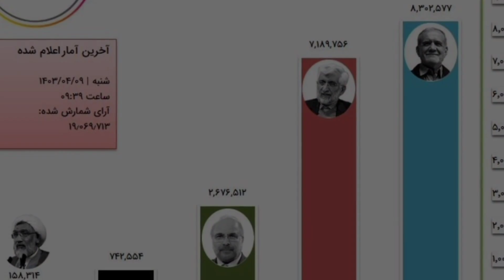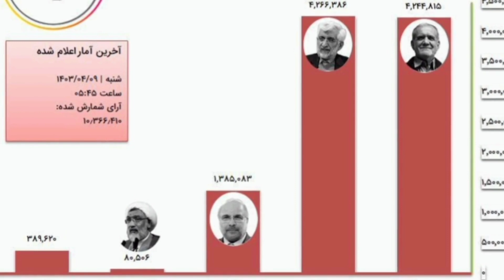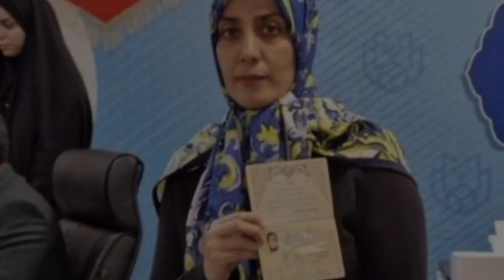اعلام آخرین نتیجه انتخابات : افزایش فاصله پزشکیان با جلیلی بعد از شمارش ۱۹ میلیون رأی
حاشیه در سینما متفاوت ترین رسانه سینما ایران
ماراتن چهاردهمین دوره انتخابات ریاست جمهوری ساعت ۲۴ روزجمعه به پایان رسید اما اعلام نتایج تا این لحظه حکایت از آن دارد که تکلیف رئیس جمهوری آینده در ۸ تیر مشخص نشده و باید منتظر انتخابات مرحله دوم در ۱۵ تیرماه باشیم.

ویدیوهای مرتبط با سینمای ایران

بعد از انقلاب بر سر هنرپیشه های زن سینمای ایران چه آمد:سرنوشت تلخ بازیگران زن سینمای ایران

کیمیا گیلانی از صدا و سیما خداحافظی کرد: کیمیا گیلانی مجری با شرف صدا و سیما از این رسانه رفت

سلام دوستان
به جذابترین کانال رسانه ی سینما ایران خوش آمدید در این کانال به حواشی سینما ایران کارگردان ها نویسندگان خوانندگان وسلبریتی ها میپردازیم در کانال حاشیه در سینما شما با جدیدترین اخبار و حواشی روز سینما ایران آشنا میشوید با سابسکرایب کردن کانال حاشیه در سینما یکی از متفاوت ترین رسانه سینما ایران میتوانید از این به بعد با اخبار وحواشی روز سینما و سلبریتی ها ایران با خبر شوید

حاشیه در سینما
hashigeh der cinema
حواشی
حواشی بازیگران
بازیگران ایرانی
حواشی هنرمندان
بی حجابی
حواشی جدید
بازیگران زن ایرانی
حاشیه
تمام حواشی
حواشی بازیگران خانم
حواشی بازیگران ایرانی
اخبار حواشی